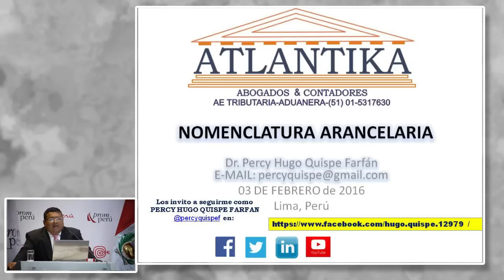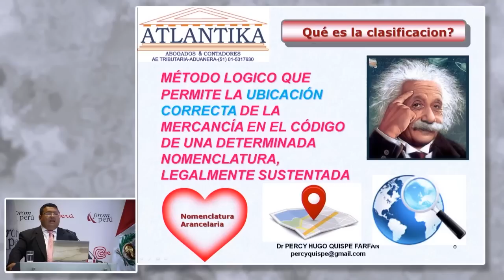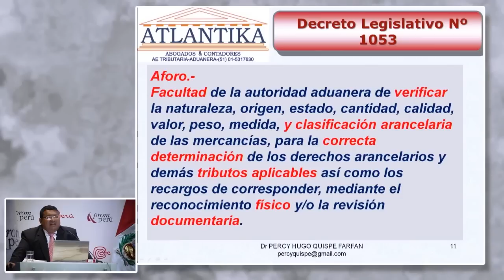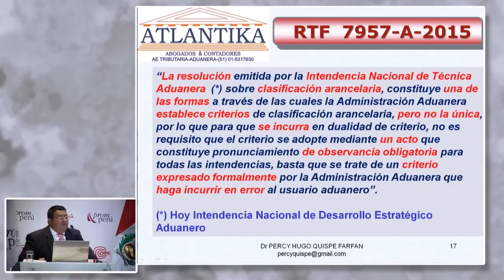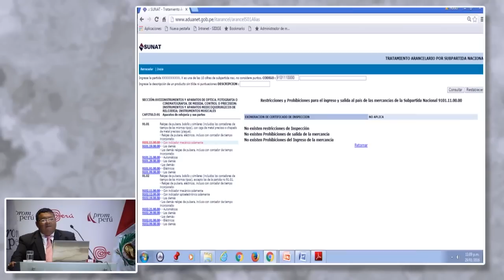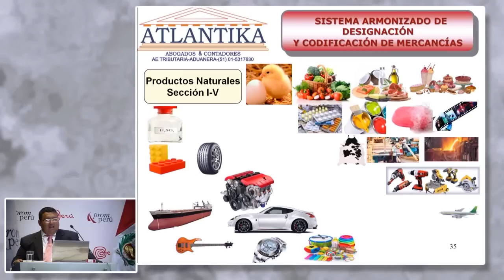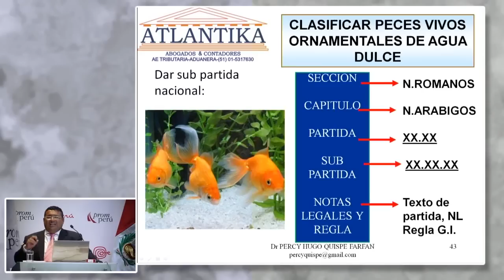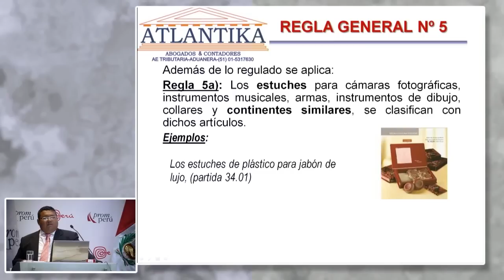Nomenclatura Arancelaria. QUISPE, Percy [03 de febrero de 2016]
Conferencia del Seminario Miércoles del Exportador PromPerú:
"Nomenclatura Arancelaria"

QUISPE FARFÁN, Percy
ESCUELA & CONSULTORES ATLANTIKA S.A.C

Comercio Internacional
PromPerú